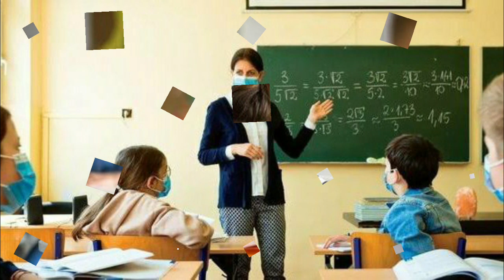2 Kasımda Hangi Sınıflar Açılıyor Haftanın Kaç Günü Okul Var Okullar Açılacak Mı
Okullar Ne Zaman Açılacak
okullar ne zaman açılıyor
2 Kasımda Hangi Sınıflar Açılıyor
hangi sınıflar açılacak
6. sınıflar ne zaman açılacak
11. sınıflar ne zaman açılacak
7. sınıflar ne zaman açılacak
8. sınıflar ne zaman açılacak
9. sınıflar ne zaman açılacak
10. sınıflar ne zaman açılacak
5. sınıflar ne zaman açılacak
haftanın kaç günü okul var
okulda maske
okulda yeni kurallar meb okul kararı
2 kasım okullar açılıyor mu
okullar 2 Kasımda mi açılacak
2 Kasımda Hangi Sınıflar Açılacak
kabine toplantısı
cumhurbaşkanı erdoğan
son dakika okul haberleri